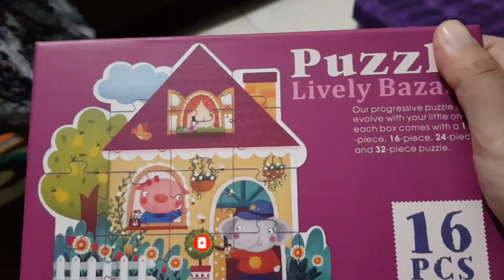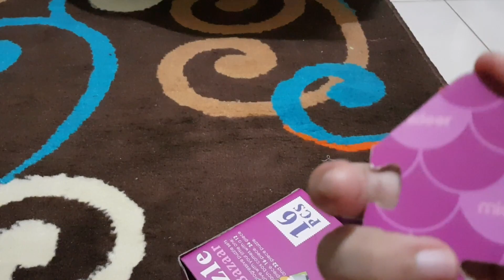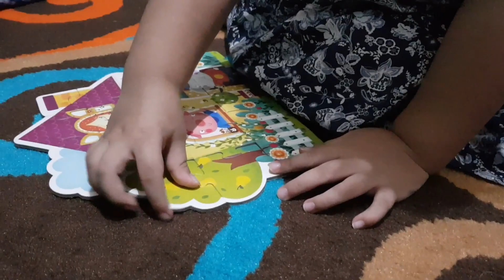Cara Bermain Puzzle Anak Sejak Dini || Part2 Puzzle Mideer 16 Pieces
Pada video sebelumnya saya bermain dengan anak saya menggunakan puzzle 12 keping, sekarang saya akan tunjukkan Cara Bermain Puzzle Anak Sejak Dini || Part2 Puzzle Mideer 16 Pieces. Bagaimana caranya? yuk kita saksikan video Cara Bermain Puzzle Anak Sejak Dini || Part2 Puzzle Mideer 16 Pieces ini..